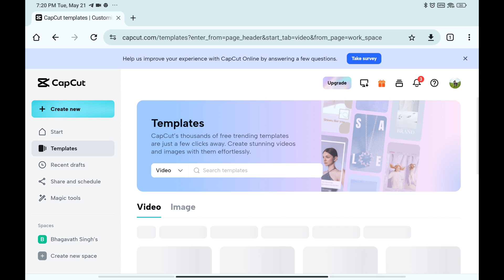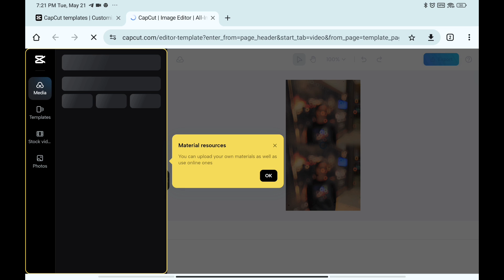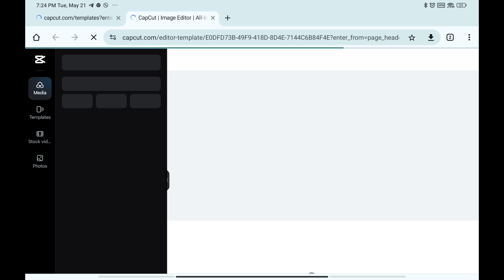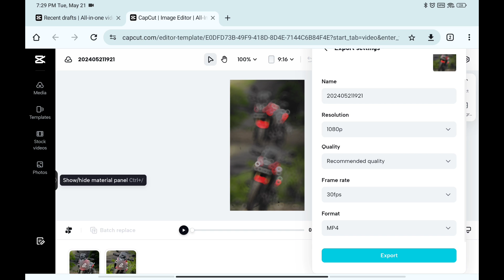Capcut template reels editing IPHONE and ANDROID |capcut template problem solved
Hello friends in this video i am share about how to solve capcut template not working problem in tamil its like capcut template not working problem solved this video like capcut web reels editing capcut web template reels editing tutorial.How to edit capcut template reels in mobile tami.capcut new upate app

00:00 how to slove capcut template not working problem
00:13 capcut new app update tamil
00:26 why capcut template not working
00:40 how to edit capcut template reels in iphone and android
00:58 how to edit capcut template reels
01:18 how to create capcut editing account
01:44 how to edit capcut template reels tamil
02:36 how to add photos in capcut web template reels
02:59 how to export capcut template reels in capcut web
04:11 capcut hd reels export settings
04:27 how to solve capcut template not working problem
04:52 cacput template not working problem solved